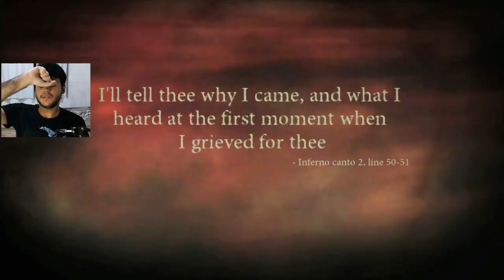O IRMÃO do KRATOS - Dante's inferno #1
Um god of war diferenciado...
dantes inferno, god of war